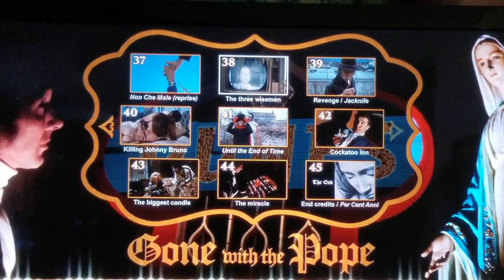Carlton Carnathan as the TV news anchor in Duke Mitchell's grindhouse classic "Gone With The Pope."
Carlton Carnathan as the TV news anchor in Duke Mitchell's 1976 grindhouse classic "Gone With The Pope." Scene 38 The Three Wisemen.